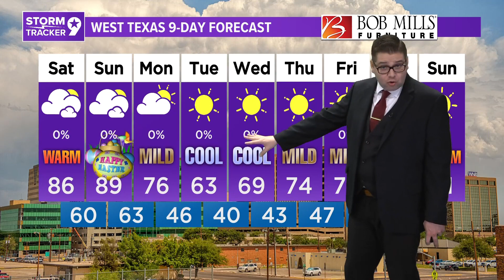Potential Records and Blowing Dust this Easter Weekend | West Texas Forecast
The strong southerly winds this weekend keeping us very warm will likely begin to pick up some dust across the region as well.